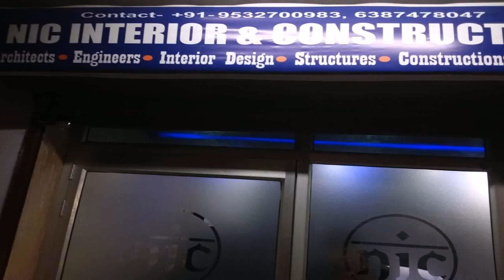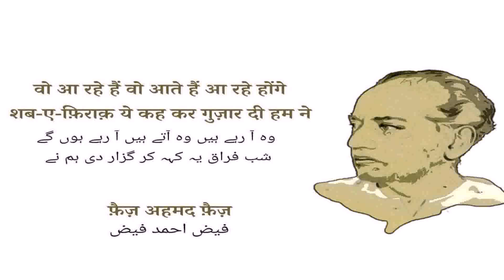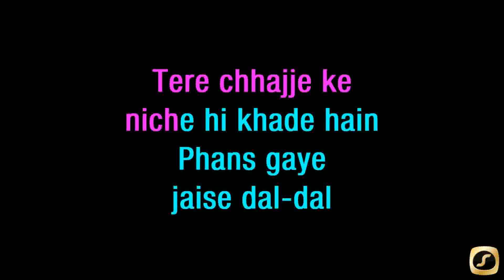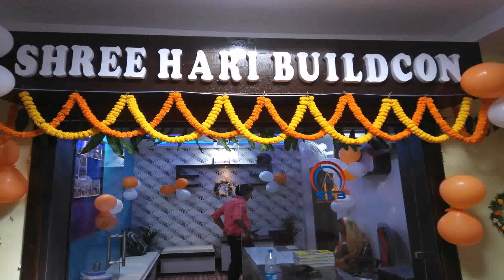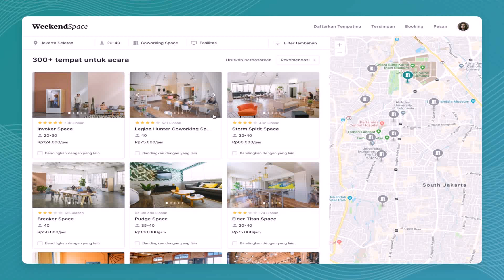Chhajje Ki Design